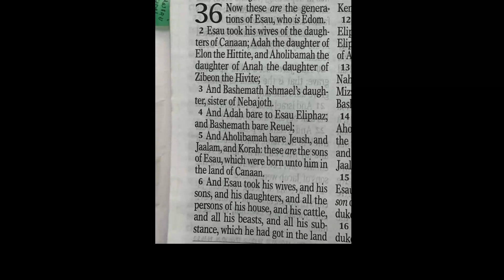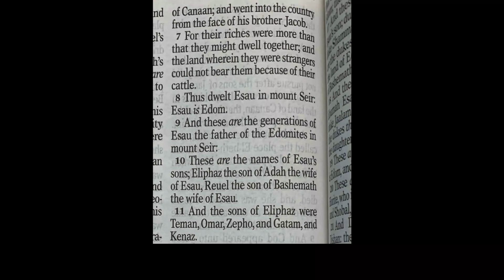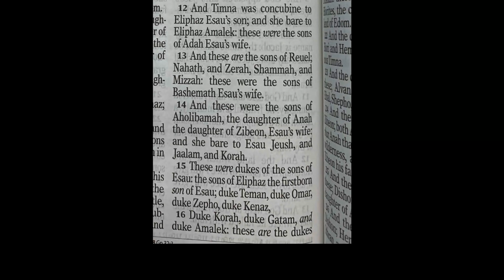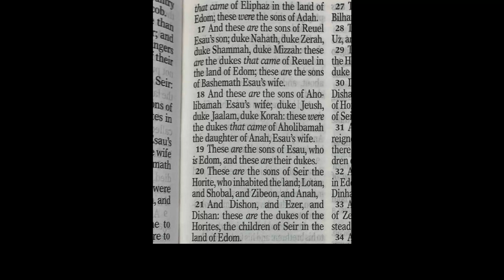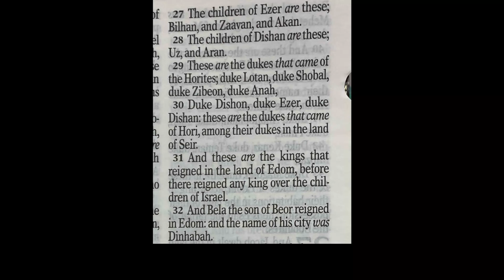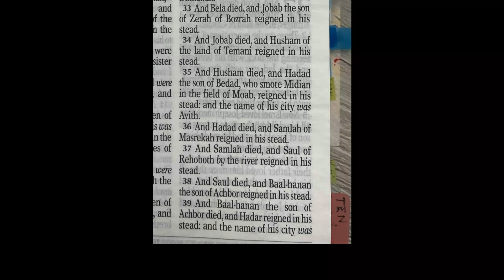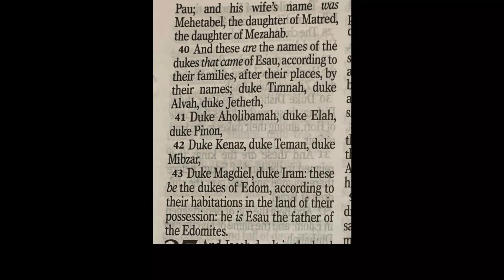Genesis - Chapter 36 - KJV